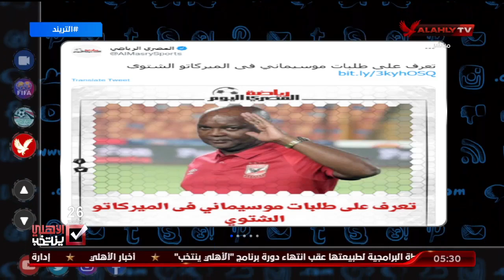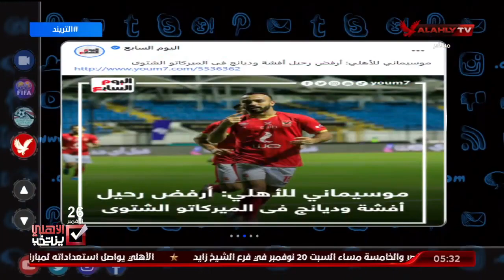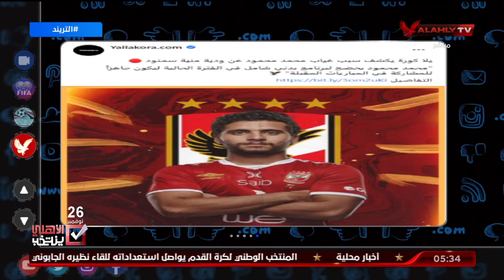تعرف على طلبات "موسيماني" في الميركاتو الشتوي.. أمير هشام يكشف كافة التفاصيل | التريند